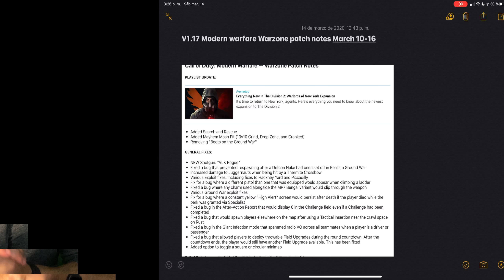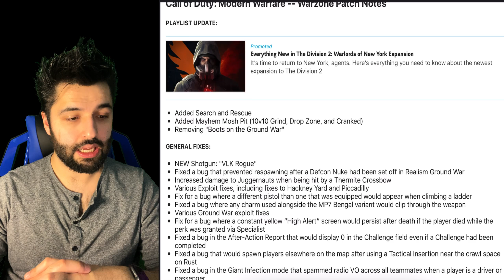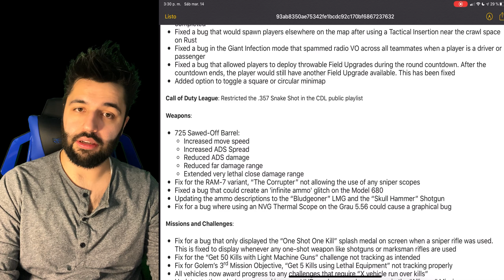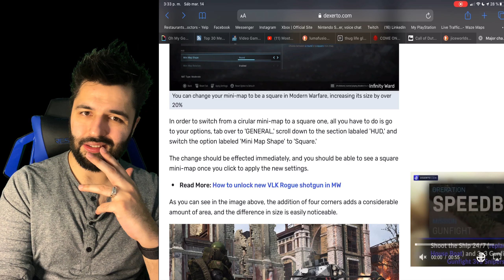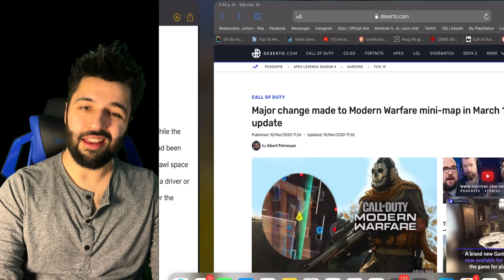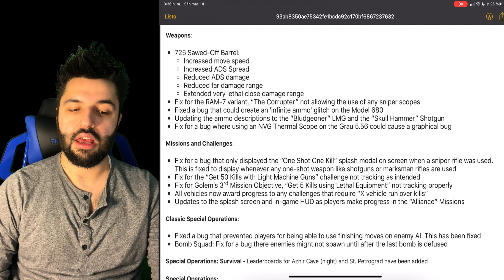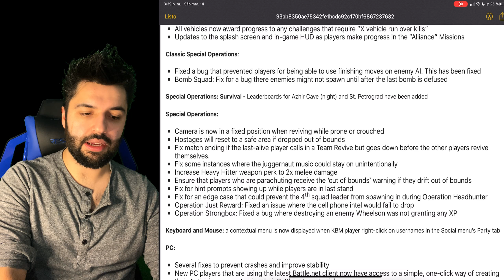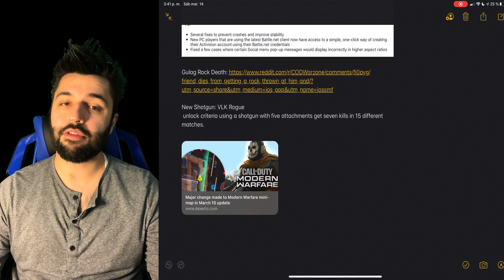Modern Warfare & Warzone Patch Notes V1.17 Toned Down 720 Shotgun and RAM 7 Won’t Unlock Help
Wanna know if the 720 shotgun isn’t fun to use anymore? Also can you unlock the RAM 7 after season 1 is over? Let’s talk about patch notes 📝 and see if Warzone is fun.
PS: To unlock the RAM7 I created different costume load outs that used assault rifles. The one that made it work was the M4A1 Breakup Variant with Overkill as a perk for using the MP5 or any shotgun as secondary.

Links:

Socials: 🐶🐱🐰🦊🐻🐼🐨🐯🦁🐷🐵🐔🦄

ENDWARO7/